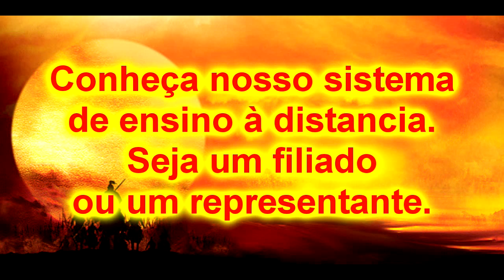Systema Russo e Kempo Combos cruzados variantes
GRANDMASTER ROGÉRIO GOUVEIA. Goiânia / Go (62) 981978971 whatsapp
BUJUTSU - NINJUTSU / KRAV MAGA - Systema Russo.

Elementos do Bujutsu: Kempo, Jujutsu, Aikijujutsu, Koppojutsu, Kyushojutsu, Kakutojutsu, Koshijutsu, KumiUchi, Chugoku Kempo, Tode, Kenjutsu, Tantojutsu, Tambojutsu, Jojutsu,